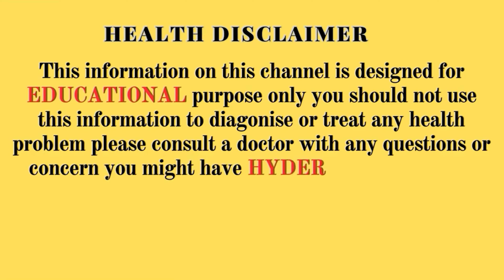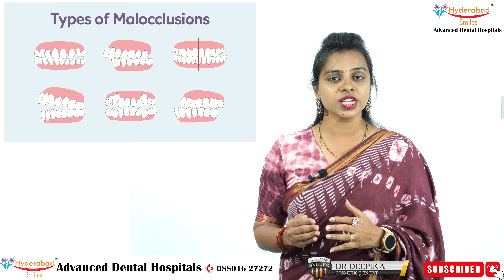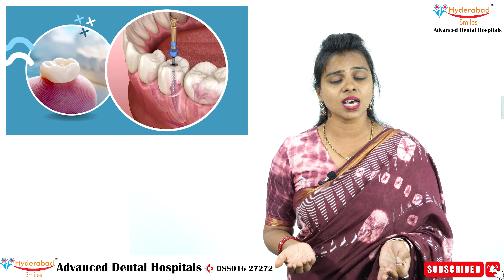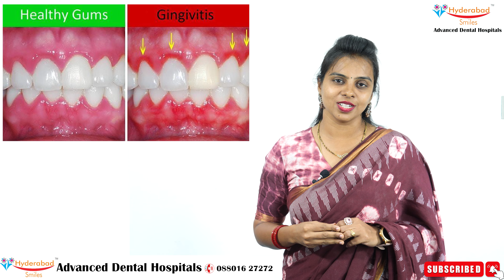డెంటల్ ఫ్లాస్ అంటే ఏంటి? దాన్ని ఎలా వాడాలి...What is Dental Floss? How to Use Dental Floss..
Dental floss is a cord of thin filaments used in interdental cleaning to remove food and dental plaque from between teeth or places a toothbrush has difficulty reaching or is unable to reach. Its regular use as part of oral cleaning is intended to maintain oral health.
We at Hyderabad Smiles offer a wide range of dental services as per your dental issues and are among the top dental clinics in Hyderabad, India.

We will do a through digital dental checkup and then prescribe a complete plan on how to get your dental issues fixed. We offer affordable services compared to the market rate for dental surgery in Hyderabad and India.

Hyderabad Smiles is the best dental hospital in Hyderabad.
Our Branches are Madhapur, Kavuri Hills, Panjagutta.